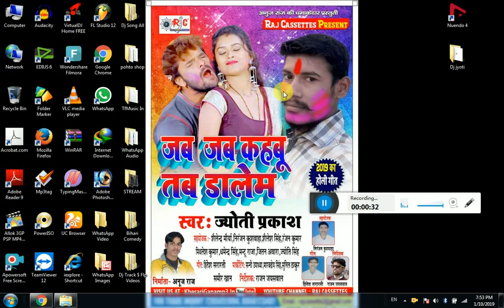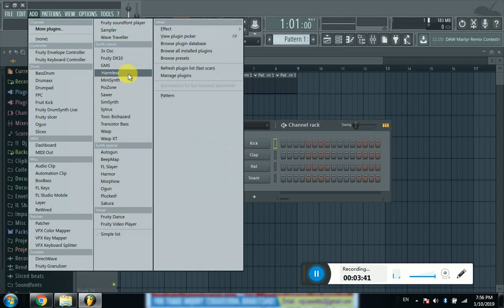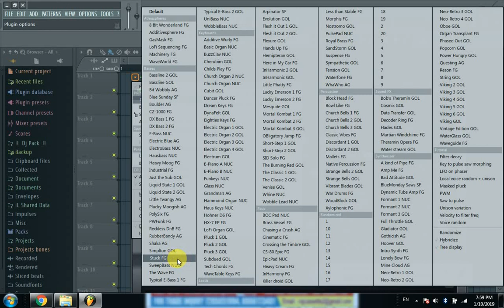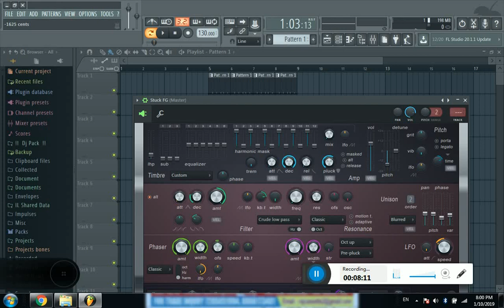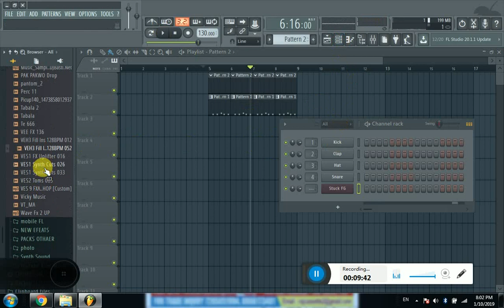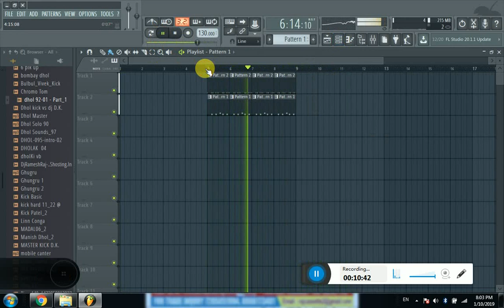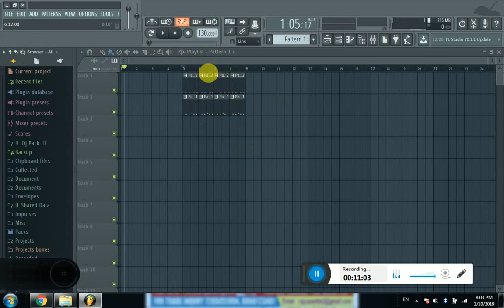Fl Studio में Harmles plugin से Hard Electro Pattern कैसे बनते है - Sikha Lo - Dj Jyoti Prakash